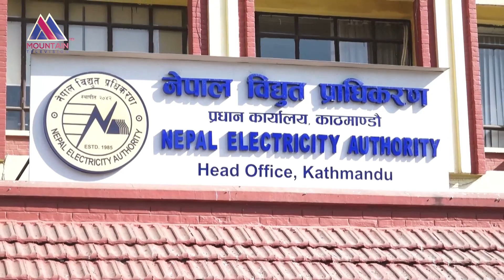लक्ष्मीपूजाको दिन विद्युतको उच्च माग १६०२ मेगावाट, २५३ मेगावाट भारतर्फ निर्यात | News Report